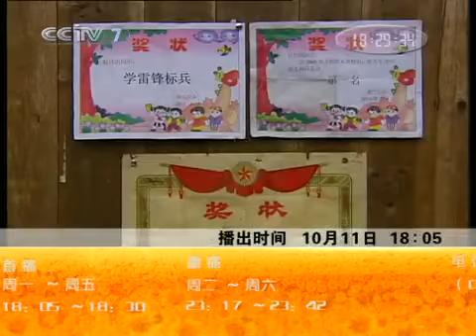美丽中国乡村行 [生活567]孤岛"梅"影（2010.10.08）